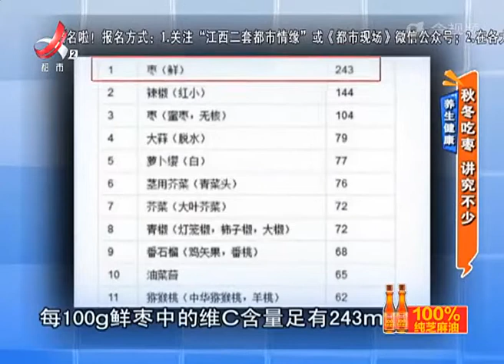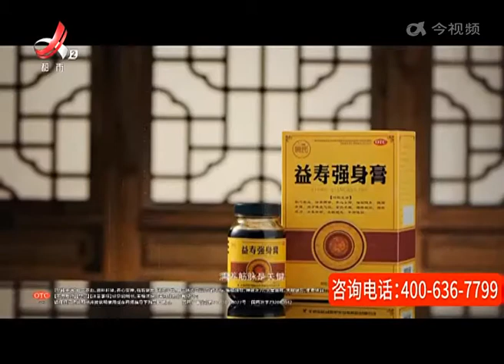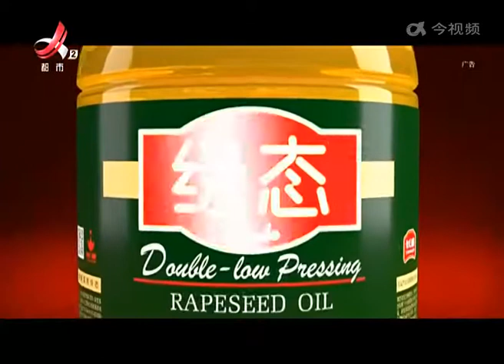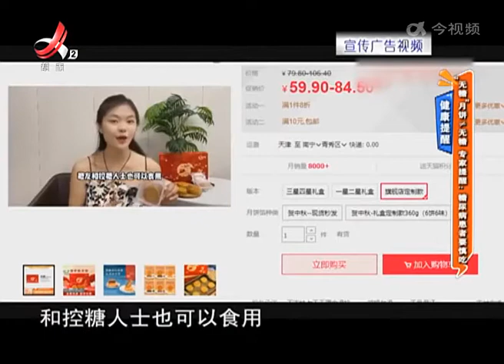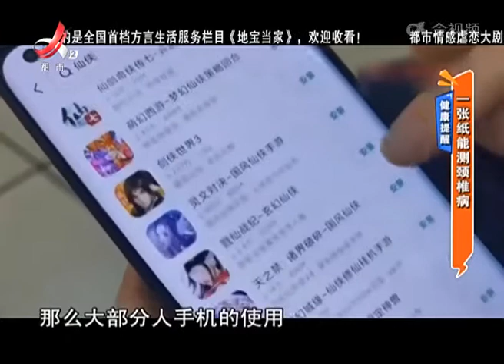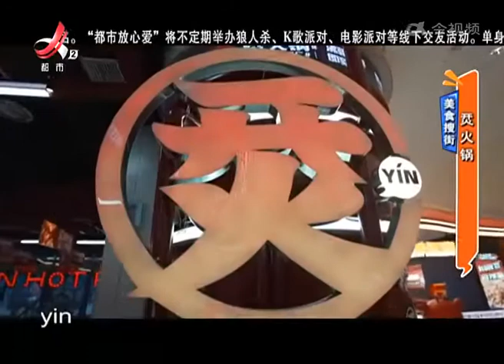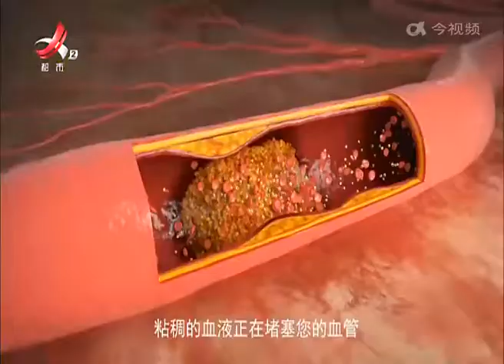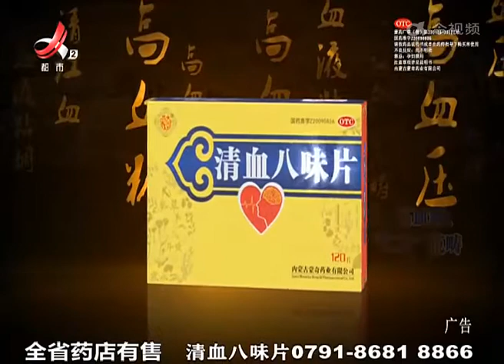《地宝当家》20220901 秋冬吃枣 讲究不少